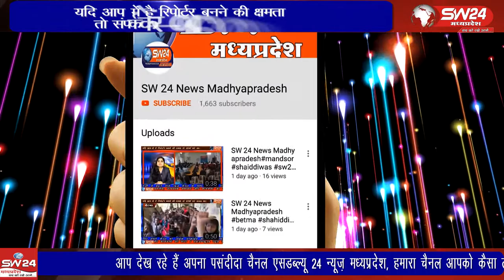Sanawad- सनावद के भारतीय स्टेट बैंक में दिनदहाड़े पौने चार लाख की चोरी का मामला सामने आया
Sanawad- SW 24 News Madhyapradesh
सनावद के भारतीय स्टेट बैंक में दिनदहाड़े पौने चार लाख की चोरी का मामला सामने आया